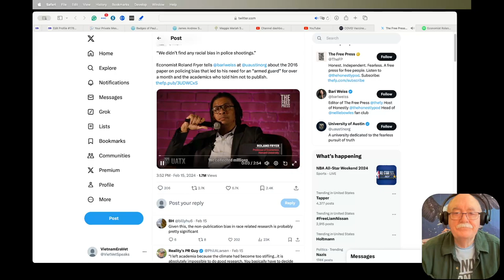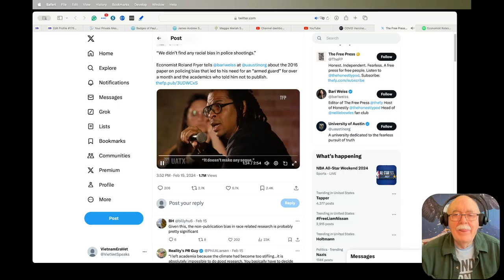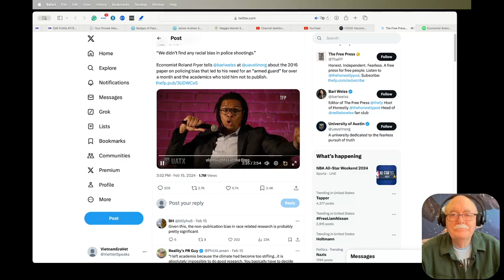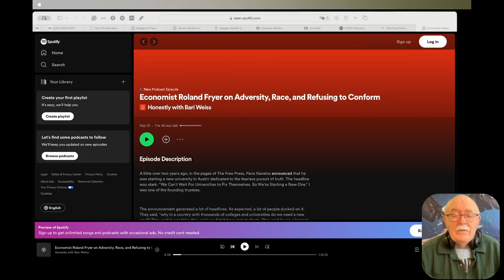Harvard Professor Finds No Racial Bias in Police Shootings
As a consequence of his study, he was forced to have armed guards protecting him and his family for 45 days. His colleagues urged him not to publish his findings. That is the state of academia today.